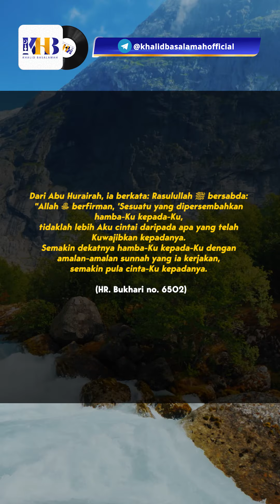Cara Mendapatkan Cinta-Nya - Khalid Basalamah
عَنْ أَبِي هُرَيْرَةَ قَالَ قَالَ رَسُولُ اللَّهِ صَلَّى اللَّهُ عَلَيْهِ وَسَلَّمَ إِنَّ اللَّهَ قَالَ مَنْ عَادَى لِي وَلِيًّا فَقَدْ آذَنْتُهُ بِالْحَرْبِ وَمَا تَقَرَّبَ إِلَيَّ عَبْدِي بِشَيْءٍ أَحَبَّ إِلَيَّ مِمَّا افْتَرَضْتُ عَلَيْهِ وَمَا يَزَالُ عَبْدِي يَتَقَرَّبُ إِلَيَّ بِالنَّوَافِلِ حَتَّى أُحِبَّهُ فَإِذَا أَحْبَبْتُهُ كُنْتُ سَمْعَهُ الَّذِي يَسْمَعُ بِهِ وَبَصَرَهُ الَّذِي يُبْصِرُ بِهِ وَيَدَهُ الَّتِي يَبْطِشُ بِهَا وَرِجْلَهُ الَّتِي يَمْشِي بِهَا وَإِنْ سَأَلَنِي لَأُعْطِيَنَّهُ وَلَئِنْ اسْتَعَاذَنِي لَأُعِيذَنَّهُ وَمَا تَرَدَّدْتُ عَنْ شَيْءٍ أَنَا فَاعِلُهُ تَرَدُّدِي عَنْ نَفْسِ الْمُؤْمِنِ يَكْرَهُ الْمَوْتَ وَأَنَا أَكْرَهُ مَسَاءَتَهُ

dari Abu Hurairah, ia berkata: Rasulullah ﷺ bersabda: "Allah ﷻ berfirman, 'Barang siapa yang memusuhi wali-Ku, maka telah Kunyatakan perang kepadanya. Sesuatu yang dipersembahkan hamba-Ku kepada-Ku, tidaklah lebih Aku cintai daripada apa yang telah Kuwajibkan kepadanya. Semakin dekatnya hamba-Ku kepada-Ku dengan amalan-amalan sunah yang ia kerjakan, semakin pula cinta-Ku kepadanya. Apabila Aku benar-benar telah mencintainya, niscaya Aku akan menjaga  pandangan matanya, pendengarannya, aktivitas tangannya, bahkan kedua kakinya yang ia pijakkan. Apabila ia meminta sesuatu kepada-Ku, pasti akan Aku beri, dan apabila ia meminta perlindungan kepada-Ku, pasti akan Aku lindungi. Tidaklah pernah Aku ragu melakukan sesuatu yang mesti Kulakukan melebihi keraguan-Ku untuk (mencabut) nyawa seorang Mukmin. Ia tak menyukai kematian, sementara Aku juga tak ingin menyakitinya.'"

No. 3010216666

Informasi Donasi:
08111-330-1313